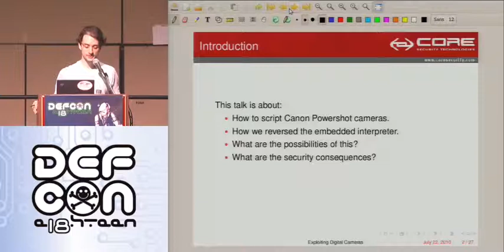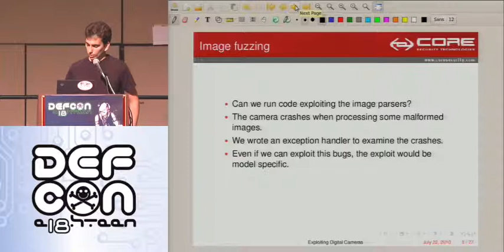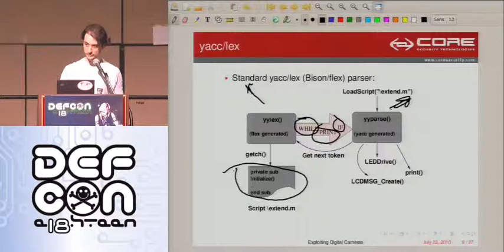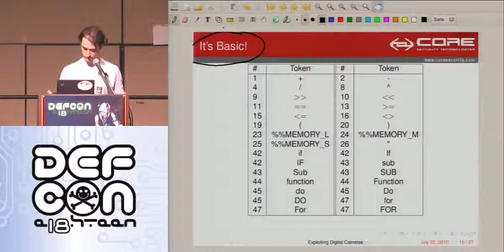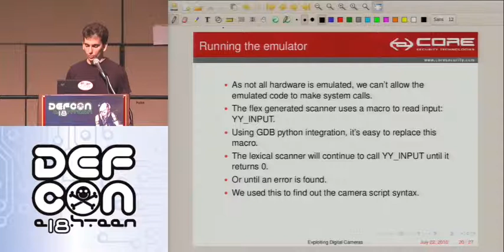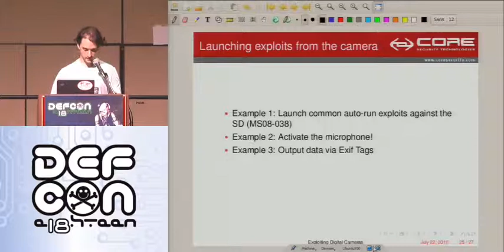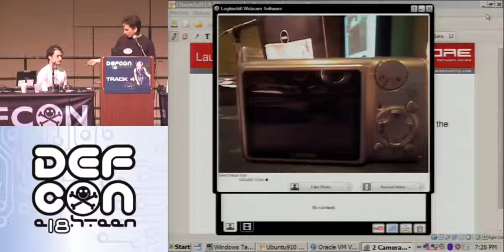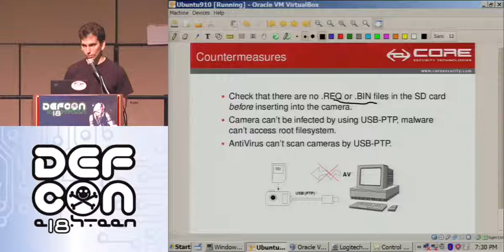DEF CON 18 - Oren Isacson & Alfredo Ortega - Exploiting Digital Cameras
Oren Isacson & Alfredo Ortega - Exploiting Digital Cameras
In this talk we present how to reverse-engineering Canon Powershot digital cameras and take control of most of them to exploit interesting security threats. We present a novel attack method that allows taking control of a digital camera through a compromised memory card. This is a realistic attack scenario, as using the card in unsecured PCs is a common practice among many users. This attack vector leaves users of digital cameras vulnerable to many threats including privacy invasion and those targeting the camera storage (e.g., deletion and ransomware).

To implement the attack we abuse testing functionalities of the in-factory code. We will show how to analyze the code running in the camera's CPUs and find the parts relevant to the attack. We further show how to debug an emulated copy of the firmware in QEMU.

In contrast with firmware-modding projects like CHDK, our method doesn't require as much user interaction or firmware modification, and our techniques are mostly model-independent.

Finally, we show same proof-of-concept attacks launched from the camera to PCs.

Oren Isacson is an Exploit Writer and Researcher at Core Security Technologies. He has been interested in computer programming since an early age. He has been writing exploits, researching vulnerabilities, and researching exploitation methods for three years. He has written exploits for the Windows, Linux, AIX, Solaris, OpenBSD, and FreeBSD platforms. Previously, he worked as a security consultant doing penetration testing and writing security-related software.

Alfredo Ortega is a PhD candidate at ITBA (Instituto Tecnologico de Buenos Aires) and Exploit Writer at Core security. His specialty is unix exploit writing and low-level reverse engineering, wining contests like Ekoparty Reverse & Go Immunity challenge, and speaking in several high-profile security conferences. You may remember him from such security research as "OpenBSD IPV6 remote exploit", "Smartphone insecurity" and "Bios root kits II: Son of the rootkit"